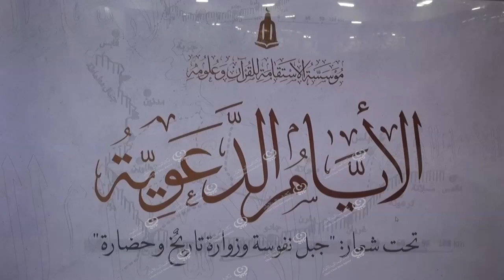اختتام الأيام الدعوية التي تنظم في نالوت تحت شعار (جبل نفوسة وزوارة تاريخٌ وحضارة). LCNA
وكالة الغيمة الليبية للأخبار - نالوت.

اختتمت مؤسسة الاستقامة لتعليم القرآن الكريم وعلومه بمدينة نالوت فعاليات الأيام الدعوية التي نظمتها على مدى ثلاثة أيام تحت شعار (جبل نفوسة وزوارة تاريخٌ وحضارة)، تناولت فيها العديد من المحاضرات التيل ألقاها عدد من البحاث والمهتمين بتاريخ المنطقة وذلك للتعرّيف بجوانب من تاريخ نفوسة وزوارة الثقافي والعلمي والحضاري.